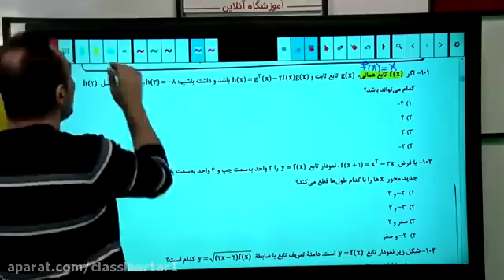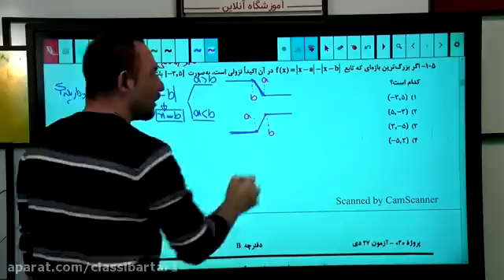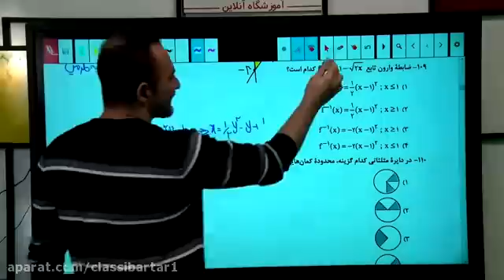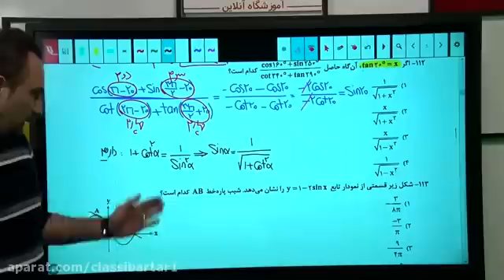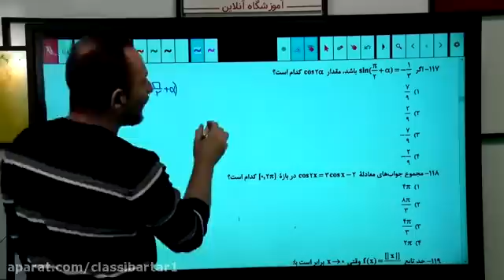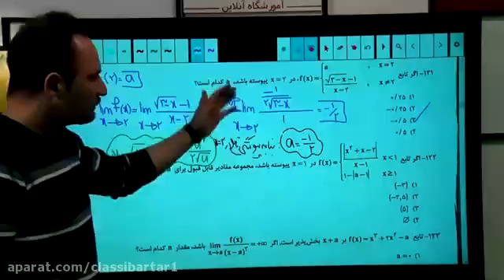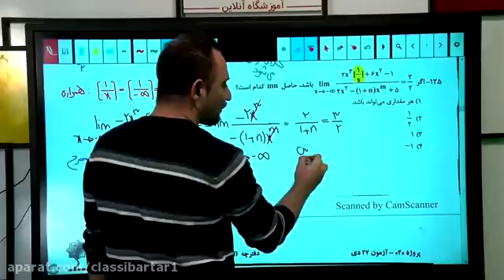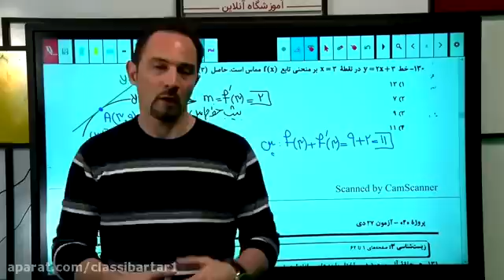Preparation for the exam on December 26 experimental mathematics of engineer Amiri